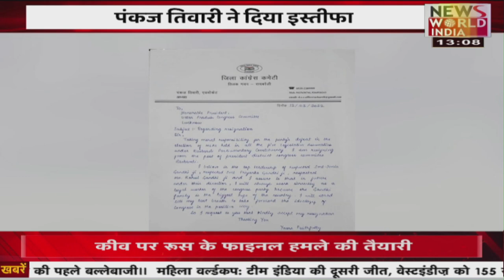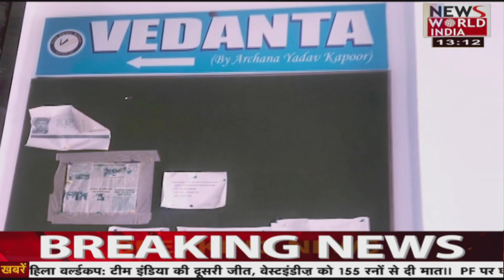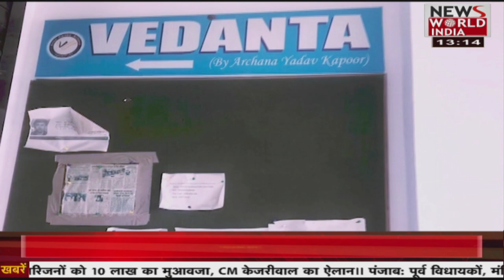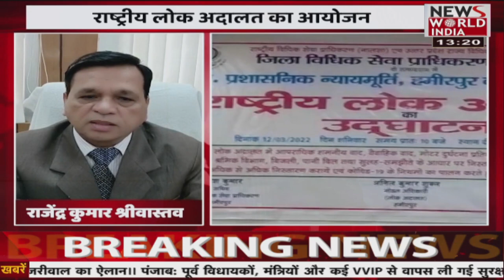देश विदेश की सभी बड़ी खबरें LIVE | Latest News | Hindi News | Breaking News । News World India